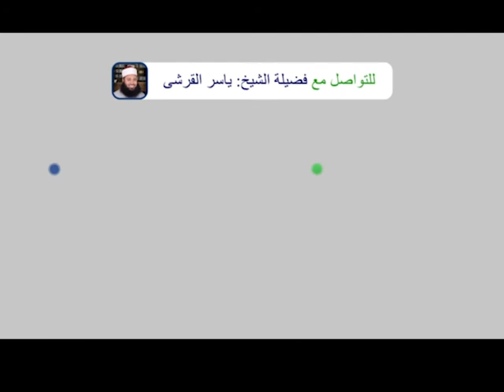برنامج المقراءة بقناة الكتاب الحلقة رقم (22) - ما تيسر من سورة البقرة للقارئ ياسر القرشى